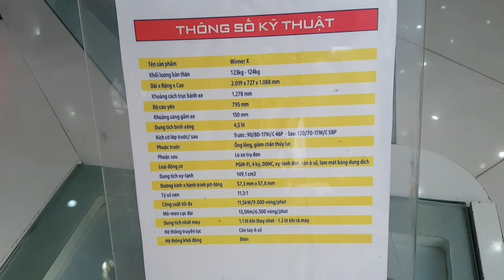CẬN CẢNH WINNER X V3 2022 MÀU ĐỎ NHÁM VỀ HEAD / ĐẸP HƠN TRANG BỊ THÊM CÔNG NGHỆ, ĐÃ XÓA LỖI VẶT.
cận cảnh hình ảnh mình thấy WINNER X 2022 ĐỎ NHÁM, KHÁ ĐẸP CHẠY WINNER ĐI XA THÌ QUÁ LÀ YÊN TÂM. ĐKÝ KÊNH ĐỂ XEM VIDEO MỚI NHẤT !